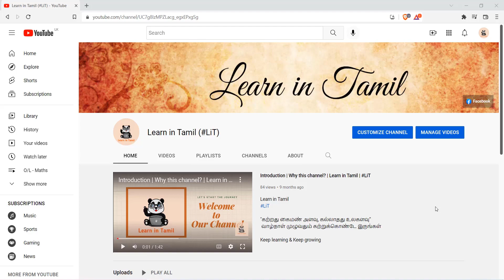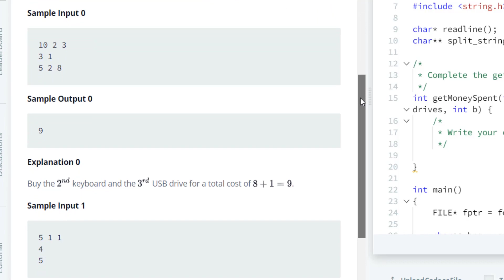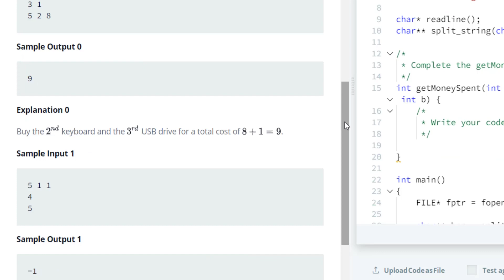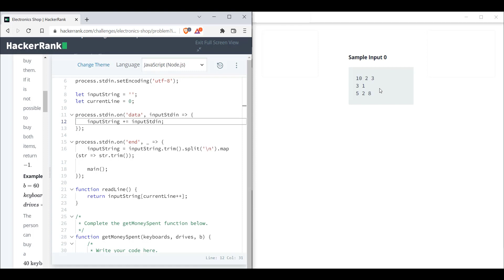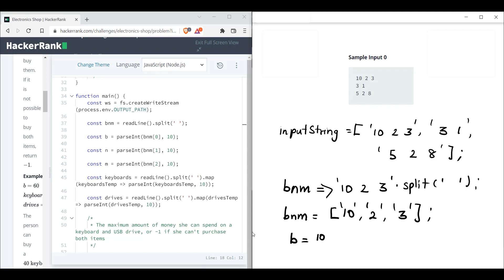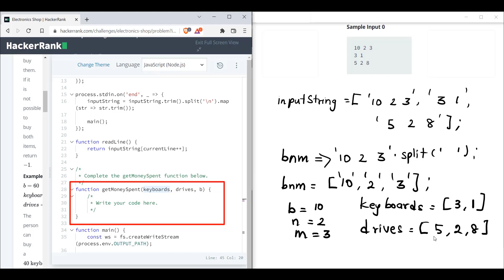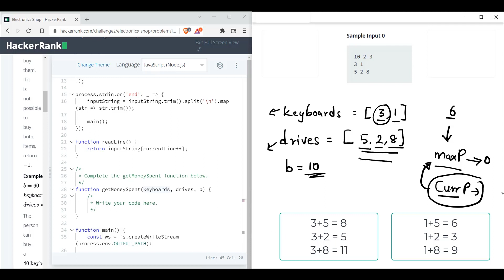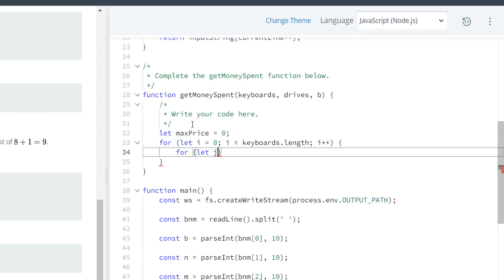Hacker Rank Question | Electronics shop | Solution in JavaScript | Programming | Learn in Tamil